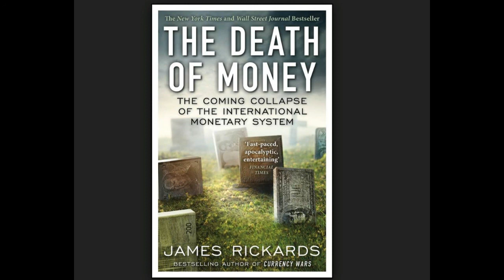The Death Of Money by James Rickards (4 of 13)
Want to download this as an mp3 or mp4? Then try Media Human